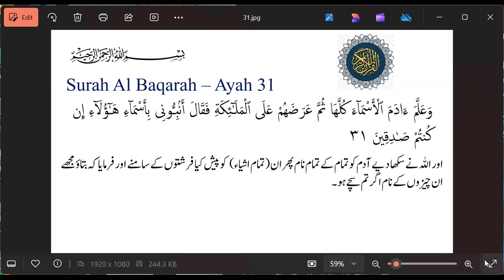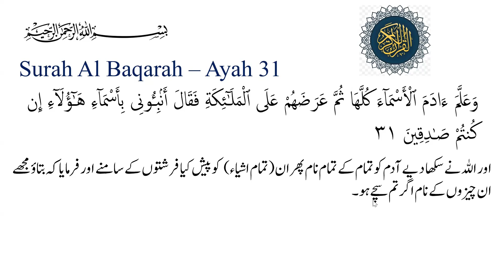Al Baqarah 31